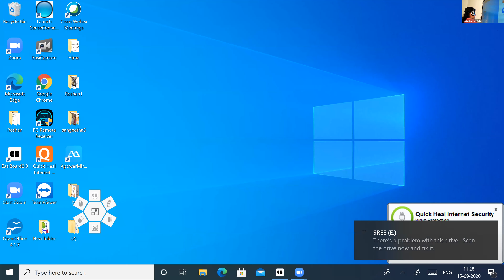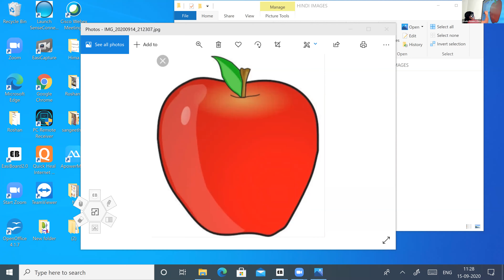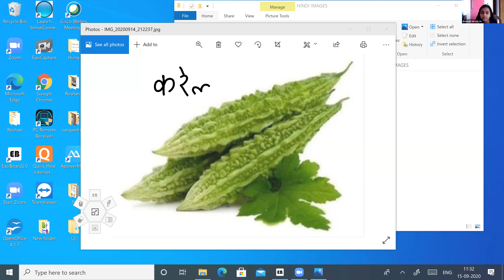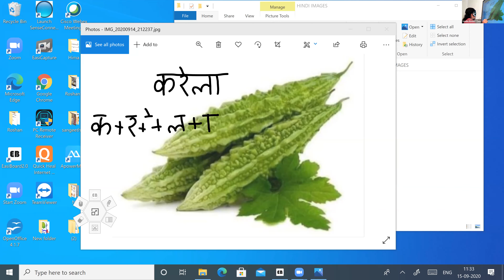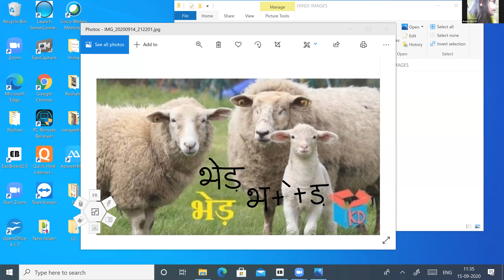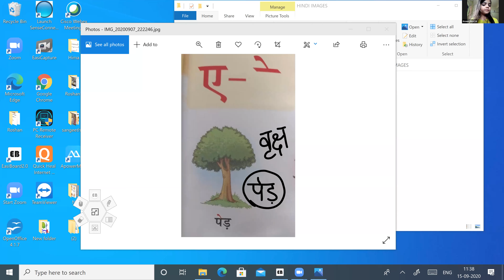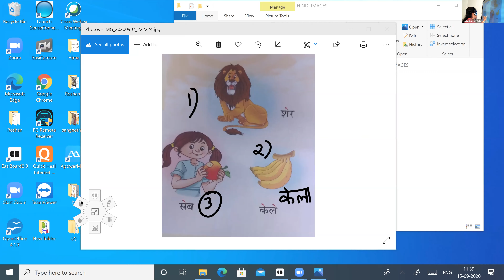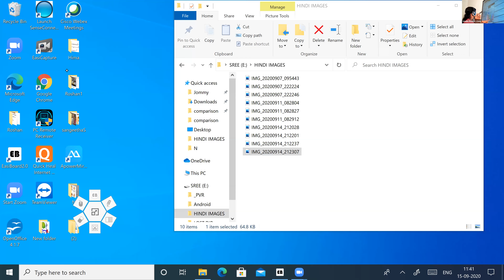Dr.Raju Davis International School | CLASS 2 HINDI | 15-09-2020